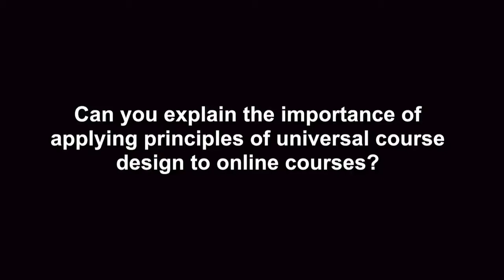Universal Course Design